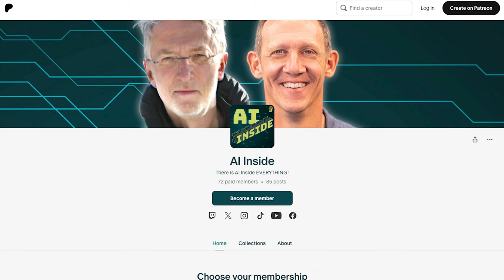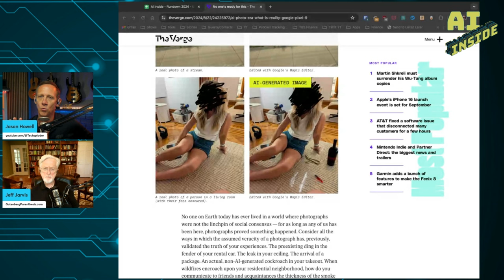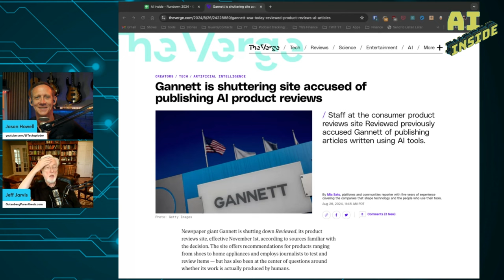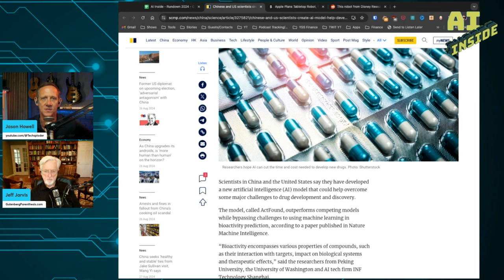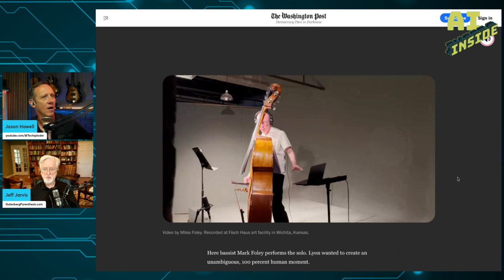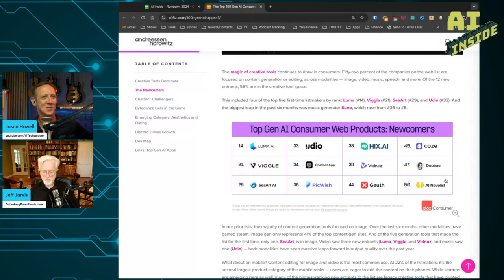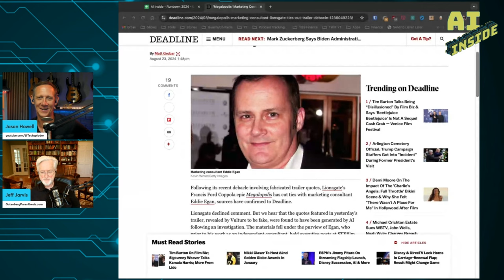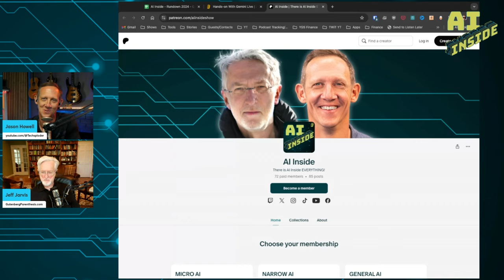Amazon Saves 4,500 Developer Years with AI // AI Inside #32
Jason Howell and Jeff Jarvis explore OpenAI's Orion and Strawberry advancements, the impact of AI on the music creation process,  how AI saved Amazon an estimated 4,500 developer years of work in application upgrades, and more.

NEWS:
- OpenAI Shows ‘Strawberry’ AI to the Feds and Uses It to Develop ‘Orion’
- No one’s ready for this
- Hello, you’re here because you said AI image editing was just like Photoshop
- See also: NYTimes from 1990
- Gannett is shuttering site accused of publishing AI product reviews
- Chinese and US scientists create AI model to help develop new drugs
- Apple Explores Robotics in Search of Life Beyond the iPhone
- This robot from Disney Research can imitate human facial movements
- Why musicians are smart to embrace AITop 100 GenAI consumer apps
- Jassey: Ave time to upgrade application plummeted from 50 developer-days to hours
- ‘Megalopolis’ Cuts Ties With Marketing Consultant Behind Trailer Debacle; Fabricated Critic Quotes Were Generated By AI
- Perplexity AI plans to start running ads in fourth quarter as AI-assisted search gains popularity